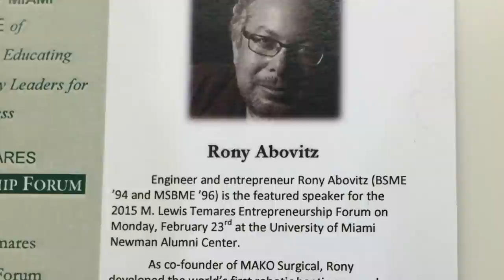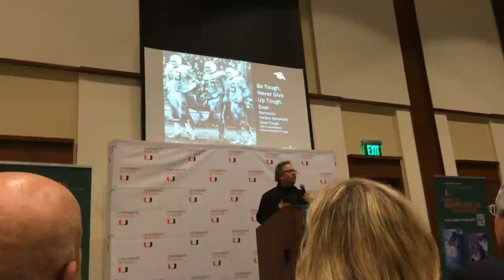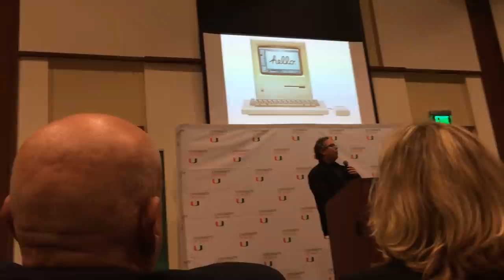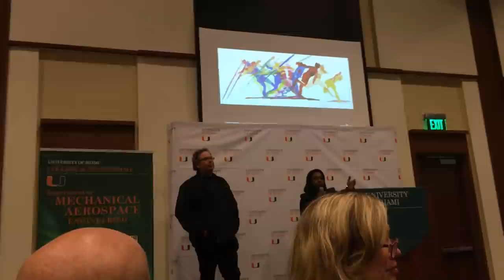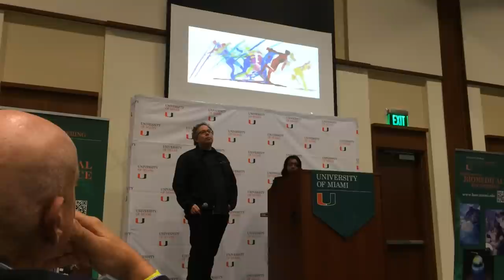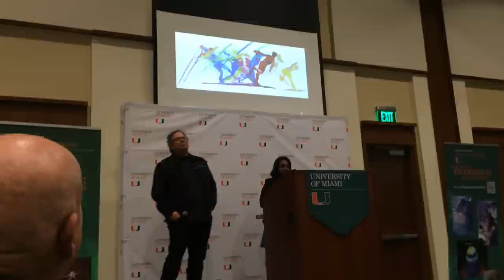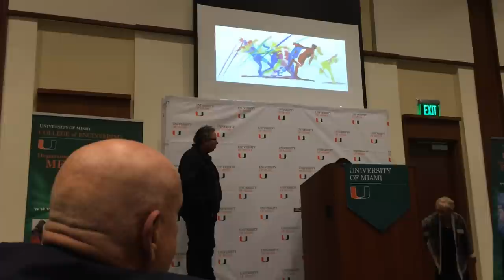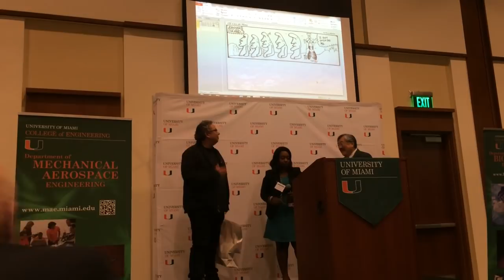Magic Leap CEO Rony Abovitz at University of Miami 2-23-2015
Magic Leap CEO Rony Abovitz at University of Miami 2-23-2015 talking about startups and leadership. Talks about how he raised $542 million from Google Ventures in October 2014.